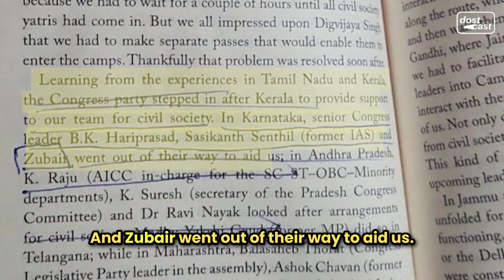Abhijit Iyer Mitra REVEALS The Truth About Mohammed Zubair | Dostcast Clips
This is the official channel for Dostcast Clips, Highlighting the best moments from Dostcast!